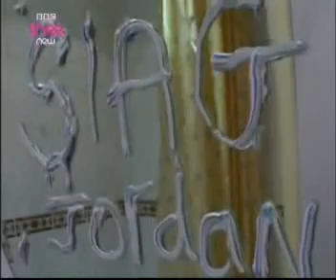Katie Price The Jordan Years Part 3 of 6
BBC3 Programme, Will Contain Swearing. Hope You All Enjoy Watching It.